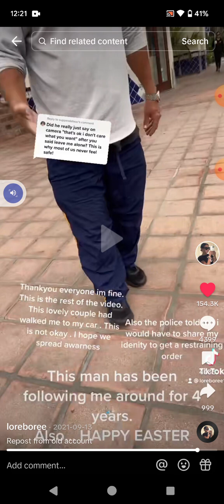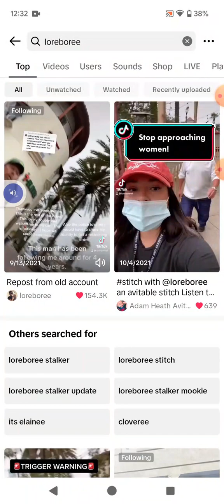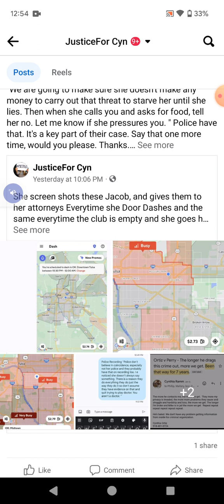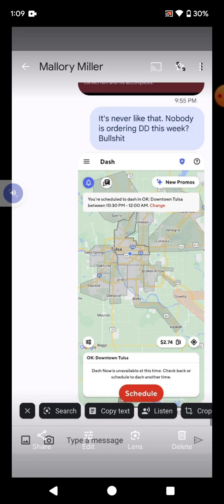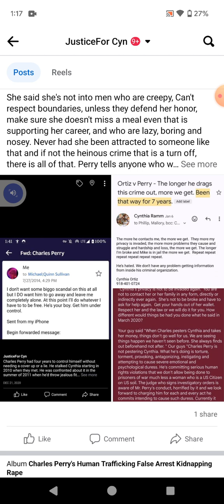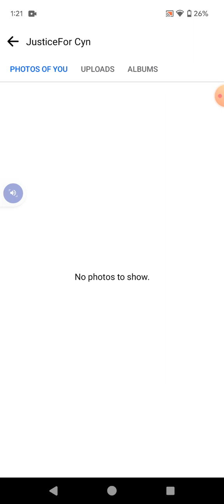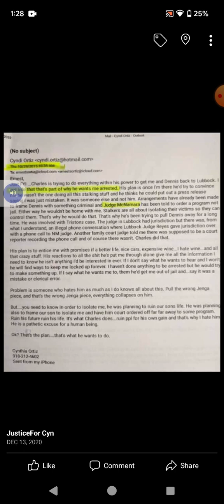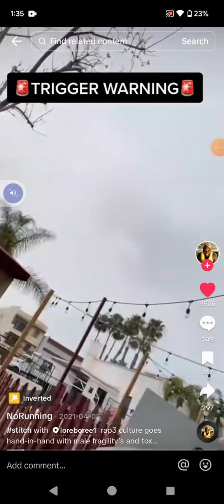The Day Of Reckoning Cometh 11/15/23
Perry again caught interfering with commerce intending to pressure Cynthia to be complicit with his crime. We get Intel indicating his guy Jacob sits outside the club and runs paying customers off. Door Dash for the first time ever goes dark in all zones during prime time and it does that all week. Perry says it's a coincidence and she's just crazy. He is told "Police don't believe in coincidence, especially not her police and you need to assume they got you recorded talking about getting in her wallet, whether she said something or not and quit playing doctor. "

Cynthia gets threatened with another pull over this week. Perry wanted her tail light taken out, more car vandalism, to have her pulled over and he told the officer "Tell her you have a court order to tow and she needs to call me. see if you can her talking about Connecting the Dots, domestic violence and economic abuse. " He expressed intent to interfere with traffic court this week, which if he had nothing to do with that, you think he would care enough to interfere?

David Roberson recorded stating "We got rid of her friends and family, her college so all that is left is her car. Take that car so we can get her destitute, delivered and get our money. They trafficked her and have been trying to deliver to the buyer for over a year.

Perry also threatened Cynthia with another false arrest and to have her diagnosed with paranoid schizophrenia to cause enough duress to make her sign an Affidavit he drew up recanting all her claims and to facilitate delivery of her, a human in a human human trafficking deal with Larry, a Houston Realtor. she wasn't supposed to know about all that beforehand but does from officers investigating Mr. Perry in a "need to know," investigation that started with a human rights violations complaint.

Police Recording "You have people helping her that are highly intelligent, calculated, meticulous and they do their homework before they do anything at all.  Charles is mentally ill and intellectually impaired, lazy, sloppy, delusional and knee jerk. You can tell but what all she has here he's not operating in reality at all and doesn't understand any of that.  So until he gets in reality nothing is gonna change.  You get more bees with honey and to her these guys helping her are the honey and Charles is vinegar and until he understands that's how she sees this, nothing will be any different than it's always been.

The goal of traffickers is to make victims destitute so they are easier to traffick.

Referred To In Podcast

When Cynthia talks in 3rd person, she's quoting someone else.
Excerpt City Of Lies starring Johnny Depp

44% Increase In Murders Of Domestic Violence Victims since 2020in Oklahoma

 See Title 18 USC 1512 and 1513. We assert the RIGHT to equal to the protections of the aforementioned statute and all applicable state laws.

This is a Verbal Cease and Desist Demand to all parties named herein.